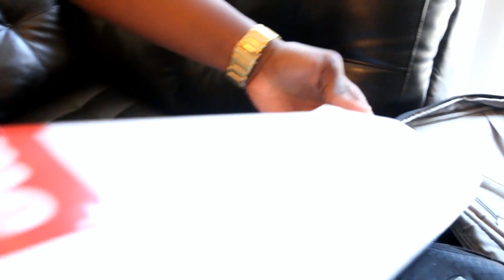WHAT I PACKED FOR ATLANTA & A NEW SUPREME PICKUP!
UNEDITED FOOTAGE! ENJOY!

-SONGS-
Rich Boy - "Throw Some D's"